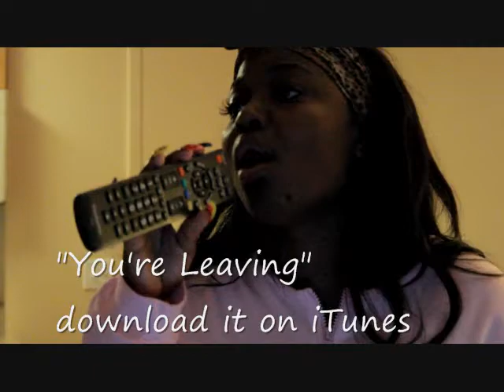Mica Parris Behind the Scenes - San Francisco *Pretty Girls Ent.*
Pretty Girls ENT., Kelli B. Photo & Mica Parris take you behind the scenes footage of Mica Parris on the road, rehearsing in her hotel, and her wardrobe for her show in San Francisco.